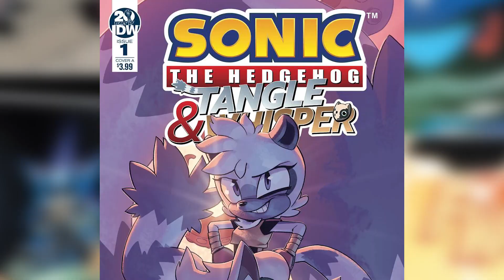Let's Talk Sonic 2022! - Sonic Frontiers, Sonic Movie 2, Sonic Prime, And More!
SonicTheHedgehog SonicMovie2 SonicFrontiers It's Sonic's 30th Anniversary and it's time we talk about our expectations for him this year! Including Sonic Frontiers, Sonic Origins, Sonic movie 2, Sonic Prime, the IDW comics and beyond!

0:00 - Intro
0:22 - IDW Sonic Comics
0:55 - Sonic Movie 2
3:11 - Sonic Prime + Leaks (Netflix)
4:43 - Sonic Origins
5:16 - Sonic Frontiers
7:30 - Sonic 30th Anniversary Summary